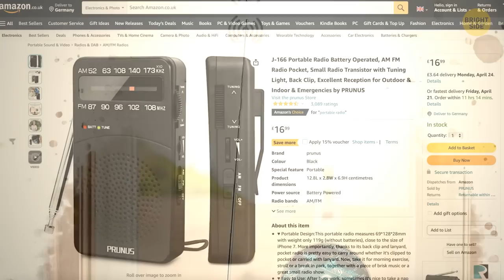Could We Survive the Pompeii Volcano Eruption Today?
Respirator Mask Safety Dust Face Cover
Onion Goggles, Fog Free Slicing Lenses
Portable Radio Battery Operated, AM FM Radio Pocket